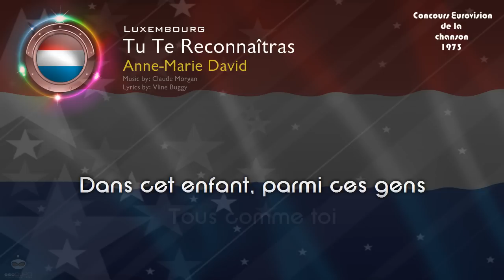[1973] Anne-Marie David - "Tu Te Reconnaîtras" (Luxembourg)